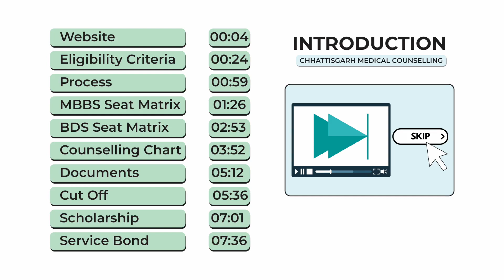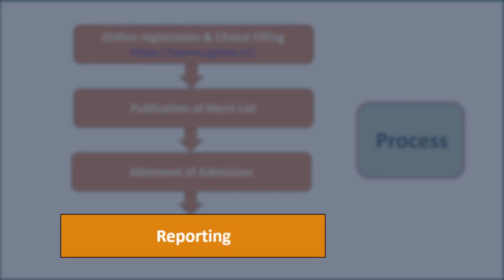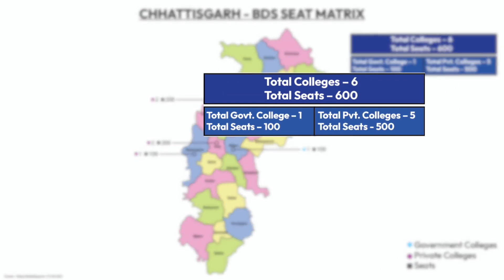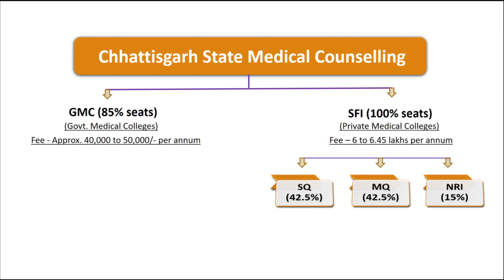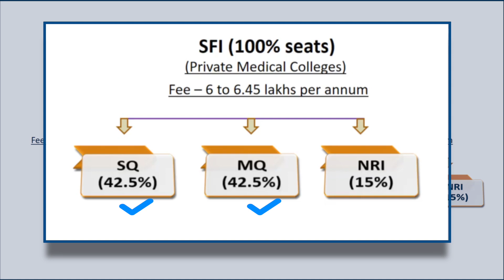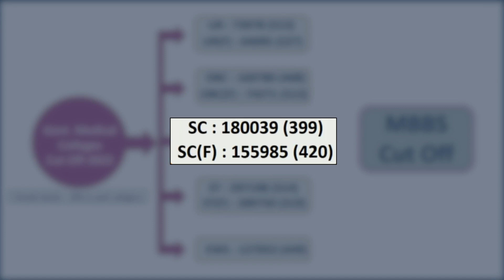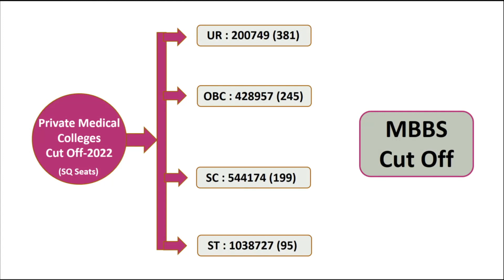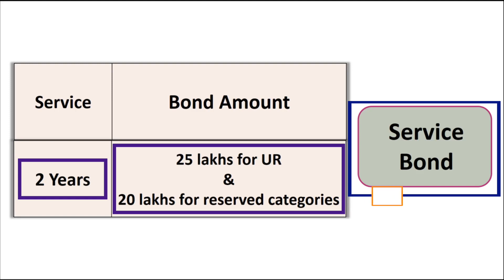NEET (UG) Chhattisgarh Medical Counselling | Colleges, Seat Matrix, Cutoff Analysis & Scholarships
Get the latest update on NEET (UG) Chhattisgarh Medical Counselling for colleges, including seat matrix, cutoff analysis, and scholarships information. This video provides a comprehensive guide to help you make informed decisions in your medical education journey. Stay ahead of the competition and learn everything you need to know about the NEET (UG) Chhattisgarh Medical Counselling process!

0:00 - 0:23 Official Website
0:24 Eligibility Criteria
0:59 Process
1:26 MBBS Seat Matrix
2:53 BDS Seat Matrix
3:52 Counselling Chart
5:12 Documents
5:36 Cut Off
7:01 Scholarships
7:36 Service Bond